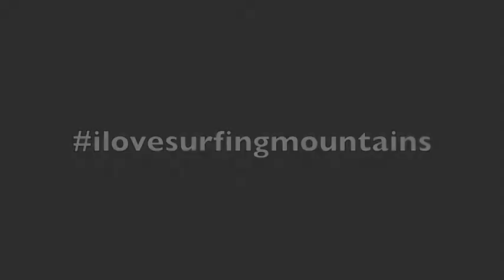Amazing Snowboarding in the Pyrenees - Pic du Midi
Quick clip from one of my first forays exploring the Snowboarding potential of riding in the Pyrenees